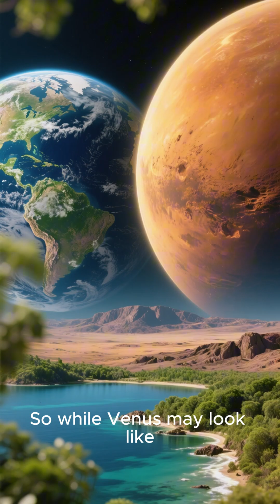Venus: Earth’s Evil Twin | The Solar System’s Hell Planet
Venus may look like Earth’s twin, but it’s one of the most hostile worlds in the solar system. With crushing pressure, acid clouds, and heat that melts metal, it’s a nightmare planet. In this episode of Wondering the Cosmos, discover how Venus became Earth’s evil twin — and what it can teach us about our own future."